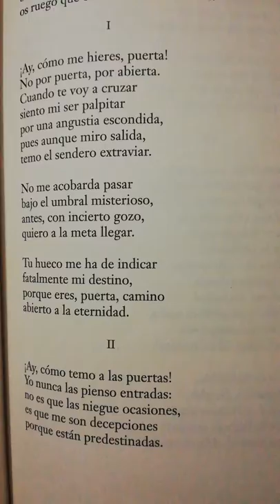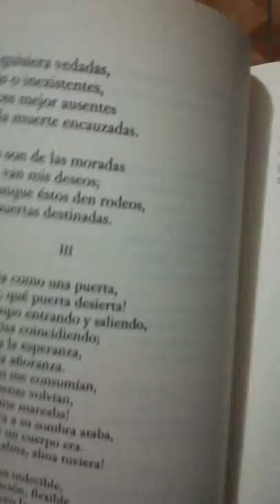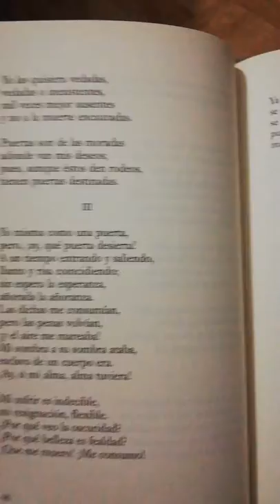Puerta obstinada | Guadalupe Amor [DECLAMACIÓN]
La mexicana que es dueña de la tinta americana.